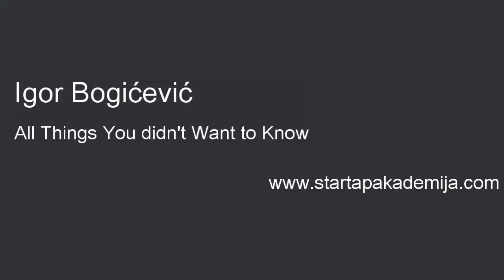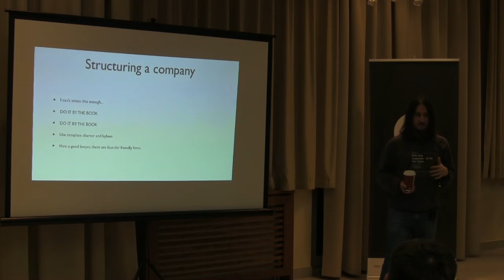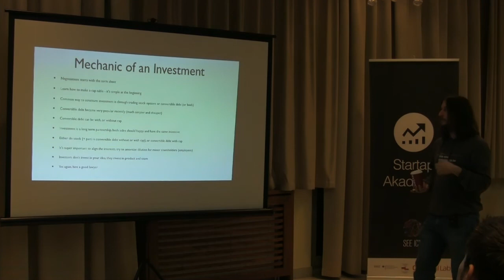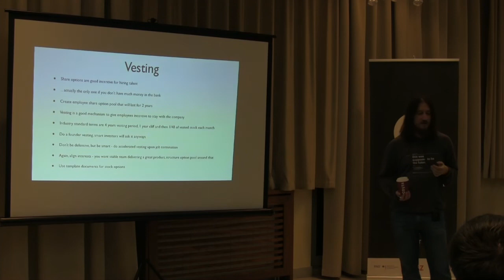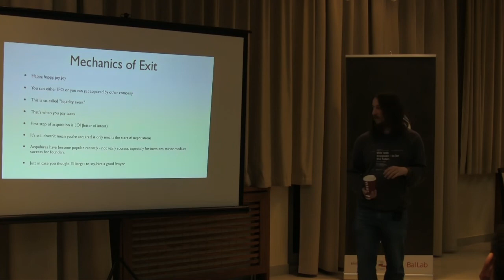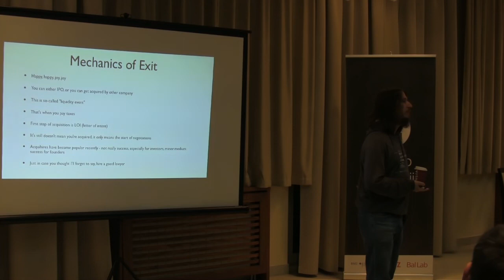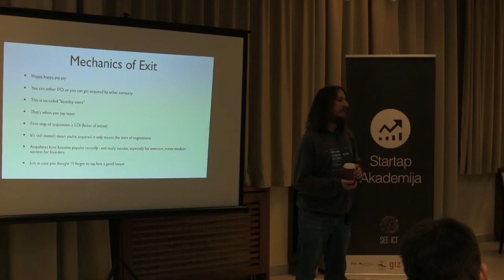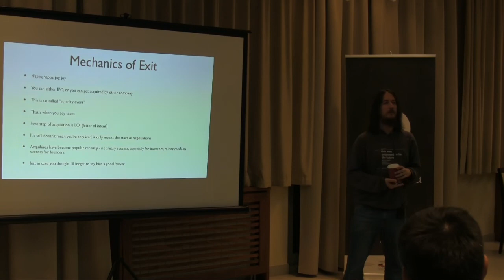Startup Academy: Igor Bogićević - All Things You didn't Want to Know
Igor Bogićević talking about All Things You didn't Want to Know @ Startup Academy at Belgrade, on December 7th 2012.